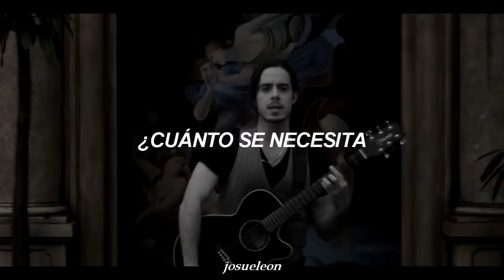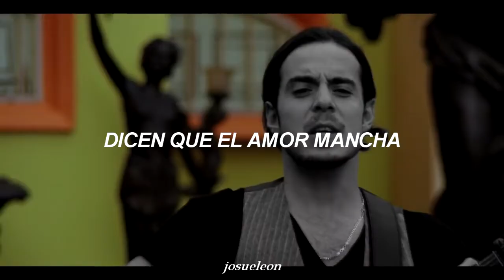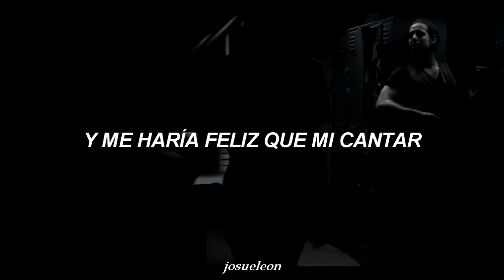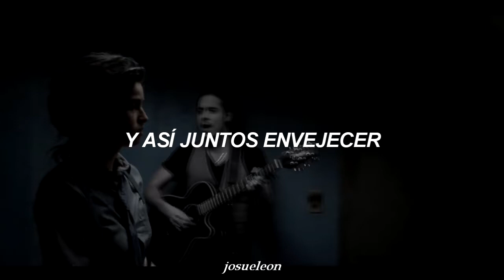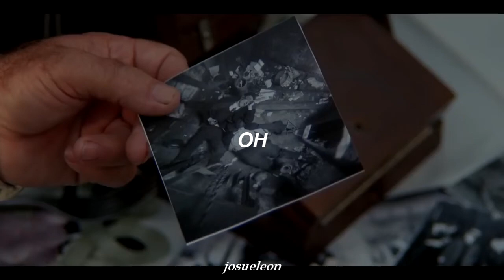PXNDX - Nuestra Aflicción - Letra